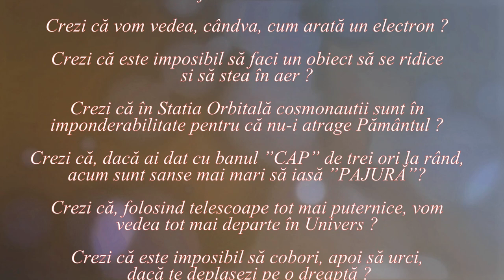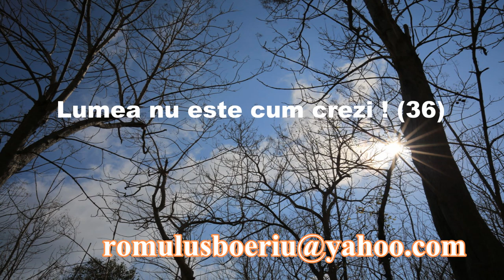ENERGIE GRATUITĂ ! (Lumea nu este cum crezi ! _ 36)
Materialul abordează subiectul numit, la nivel internațional, FREE ENERGY.
Se încearcă diferențierea între noțiunea de energie gratuită și energie ”creată” cu ajutorul unor dispozitive care, dacă ar funcționa, ar încălca legile naturii.

LINK-uri